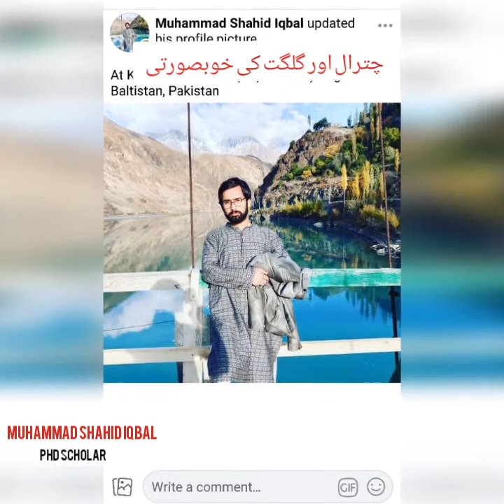Beauty of Chitral and Gilgit